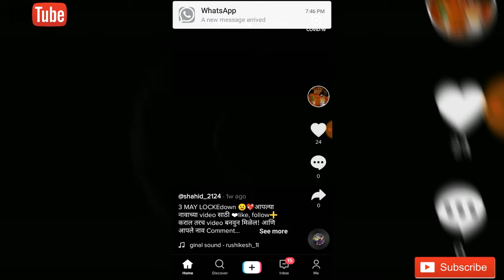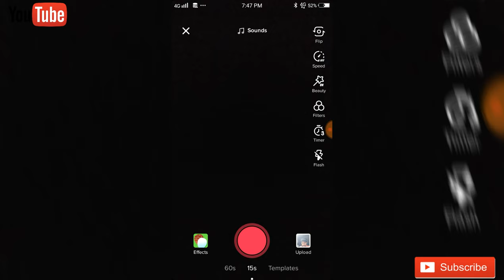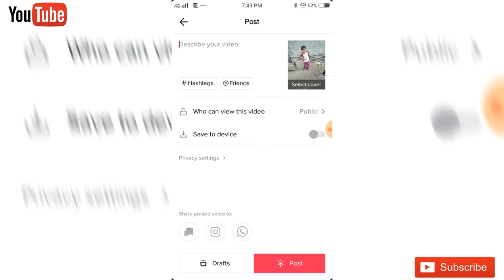How to add tiktok videos song | tiktok video me Music change kaise Kare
Namaskar Doasto aaj ke is video me Maine aapko tiktok videos pe song add kaise Kare bataya hai. Friends aap tiktok pe videos upload karte ho to friends yeh video aapko puri dekho. Doasto aap apne Tiktok video me aapko jo song pasand aayegi wahi songs music add Kar sakte hai. Aap ka tiktok par account hai aap tiktok femos popular hona chahate hai to please aap yeh video puri dekho. Bade aasan tarikese aap song change kar sakte hai. Aapka song add kaise Kare bataya hai Mujhe ummid he Yeah video aapko pasand aayegi...

your queries...
Tiktok video par song add kaise Kare
Tiktok video par song change kaise Kare
Tiktok music setting
How to change tiktok videos song
Tiktok par Gane change kaise Kare
Tiktok secret setting